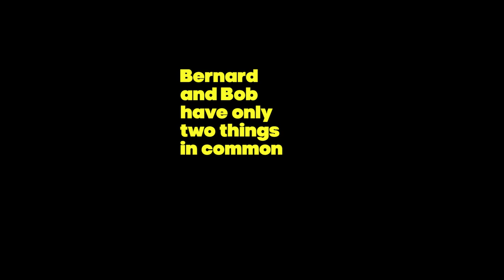Dead Good trailer - Vamos Theatre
Let's start...at the end.

Bob and Bernard have only two things in common: they're both dying…and they’re not going down without a fight.

So, with a bottle of Bollinger and the keys to Bernard's Bentley in hand, they decide to hit the road, and take on one final, death-defying adventure.

But when time really does start to run out, can Bob and Bernard accept the inevitable? Can their growing friendship make the difference? And by seeing the end in sight, can they truly value living?

Funny and poignant in equal measure, Dead Good is the hotly anticipated new production from full mask maestros, Vamos Theatre. Created in collaboration with palliative care patients and specialists, it’s a gloriously witty, wordless theatre show about the ultimate shared experience.